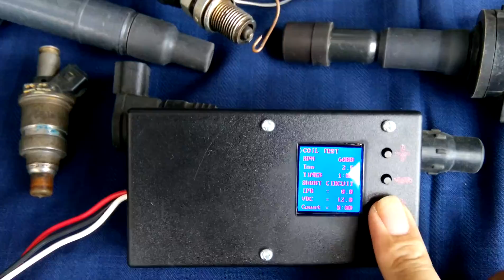JSK INJECTOR IGNITOR TESTER (JSK AUTO SHOP)